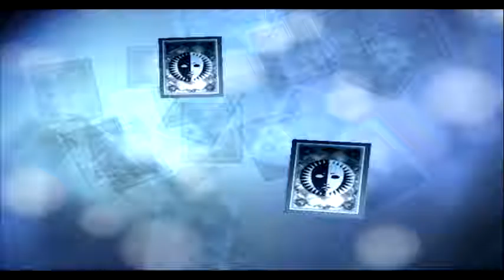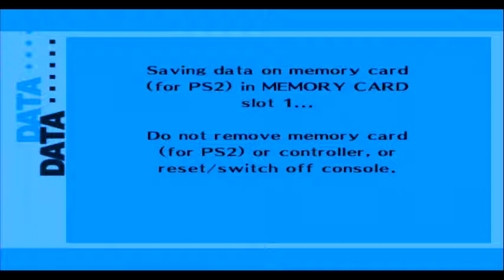Persona 3 FES The Answer | Episode 22 | Hanging From a Cliff